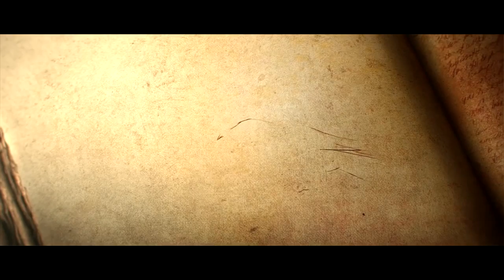Diablo 3 Music Video: Metallica - Fade to Black [HD] (May Contain Spoilers)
Wanted to make a video using the cinematics from D3, I knew finding a song would be hard but I settled on this one. I think it went well but the ending could be better and I knew it would be the hardest part but enjoy!

Recorded using: FRAPS
Edited and rendered in: Sony Vegas Pro 10.0c

Check out this channel and my new channel TheHawkzGaming for more music videos, gameplay videos and more, including a wide variety of games such as:

Diablo III
Mass Effect 3
Skyrim
Battlefield 3
Diablo II
Starwars Battlefront 2
Prototype
World Of Warcraft
Warcraft III
Metro 2033
Call of Duty: Black Ops
Darksiders
AvP
Dragon Age:Origins - Awakening
Mass Effect
Assassin's Creed
Borderlands
Guild Wars
Far Cry 2
Crysis Warhead
Mass Effect 2
Magicka
Torchlight
Alien Swarm
Nation Red
Terraria
and more!

RyanHawkz.